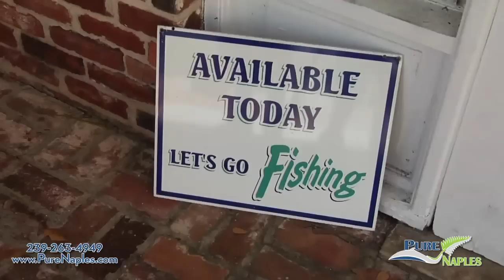The Pure Naples Fishing Experience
for more information about deep sea, calm bay, head boats and private fishing charters.